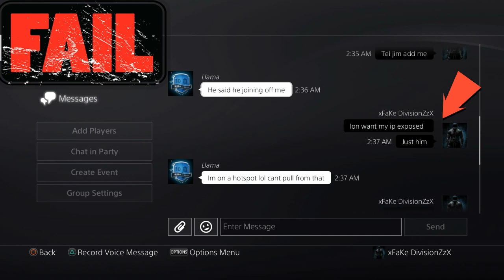R.I.P THE END OF vAnimated, JK Gam3rs, REDX, DEVX, UnableToLove ect. Wiikzd - RILX - #-00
MODDED ACCOUNTS FOR SALE JOIN DISCORD
GAMERTAGS
Sitrixi (ACURZY x WIIKZD)
MyHeartCold (NOT MINE )
LLKUEION (SOLD)
xXFakeDivizionZz (Sold)
Xenex-xl (NOT ME)
Encryptzd (Shared)
COMMANDS
!PSN
!Rip
!ewo

HELLO Wiikzd - Here (Wicked)
#1 GTA 5 ONLINE PLAYER OF ALL TIME IM HERE TO TELL EVRYONE THANK EVERYONE WHO IS SUBSCRIBED I APPRECIATE YOU FOR THIS LONG JOURNEY TO 1K ITS BEEN A STRUGGLE BUT WE HERE SOON I WILL BE UPLOADING ALL AROUND CONTENT FOR YOUR ENTERTAINMENT.
SUCH AS IRL SMASH OR PASS TO GANING .
PLEASE LEAVE A COMMENT SAYING WHAT YOU WOULD LIKE TO SEE BE UPLOADED ON MY CHANNEL FROM GTA 5 ONLINE GLITCHES TO ANYTHING MY SUBSCIBERS WOULD LIKE.
MAKE SURE TO BE ACTIVE ON THE CHANNEL FOR MOD ON ALL OF MY STREAMS
Sincerely , Wiikzd -